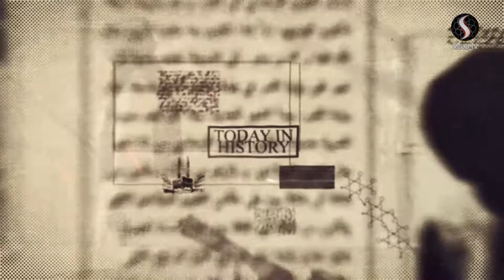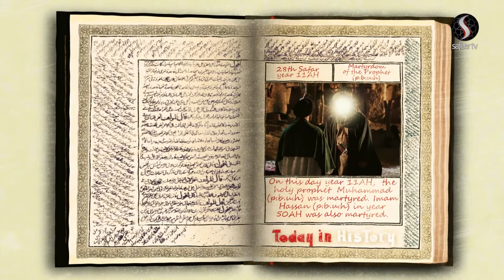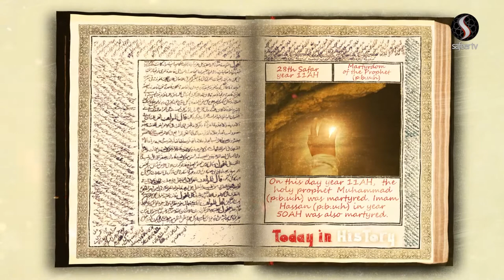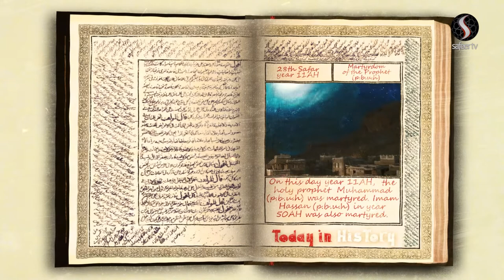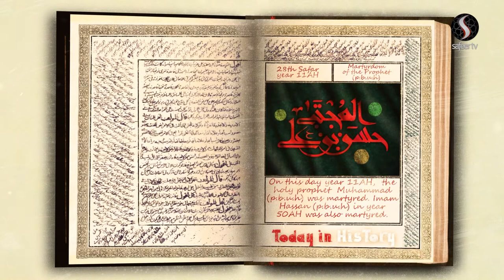Today in History - 28th Safar Martyrdom Prophet Mohammed (saw) and imam Hassan Al-mujtaba (as).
28th Safar - On a day like this history recalls 2 events. The martyrdom of the best of creation and also the martyrdom of Imam Hassan Almujtabbaa (as).